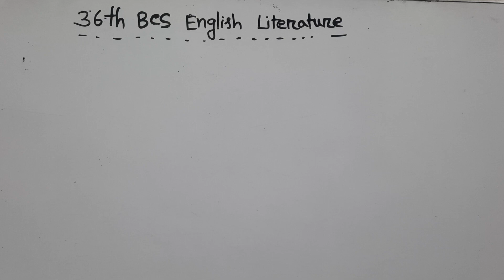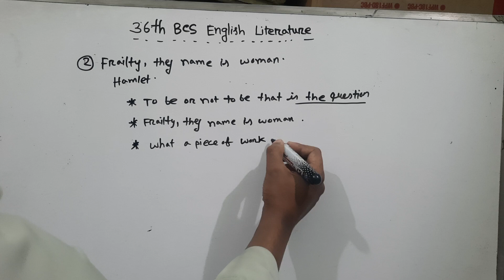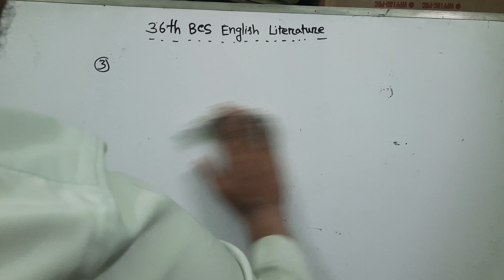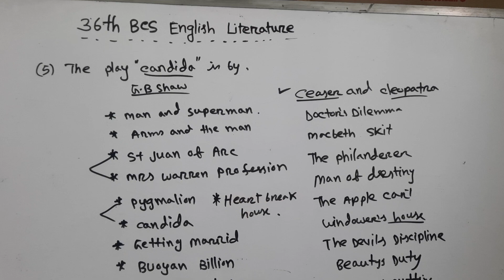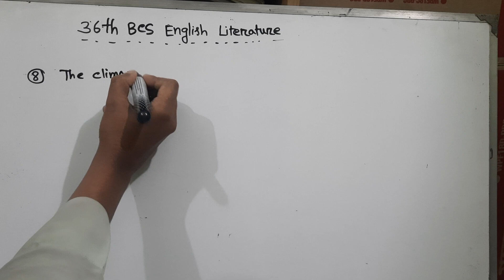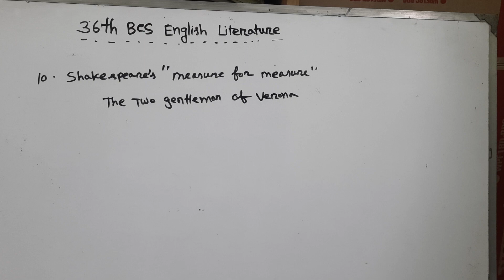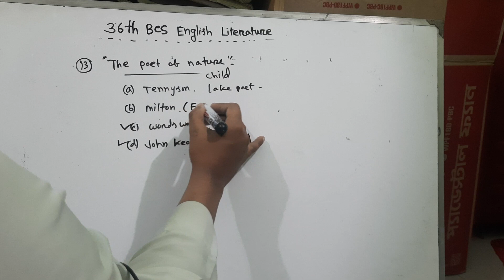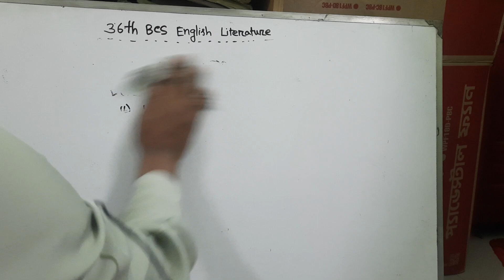36 Bcs English Literature Questions solution with Explanation/৩৬ বিসিএস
36 Bcs English Literature Questions solution with Explanation/৩৬ বিসিএস|36 bcs english literature